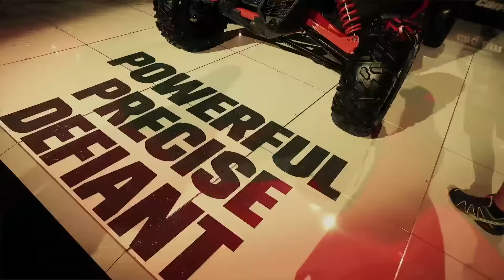Can-Am Maverick X3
Presentación del nuevo modelo Maverick X3